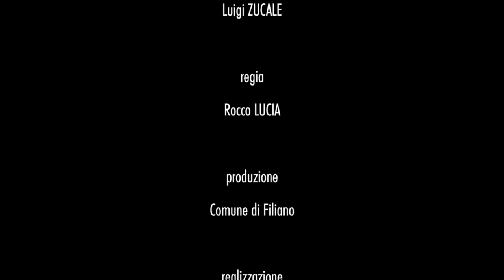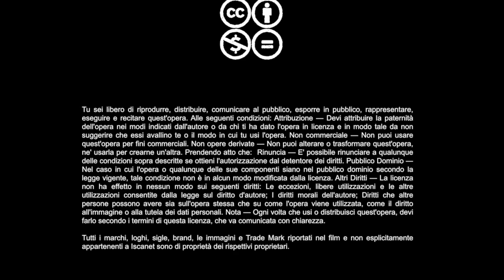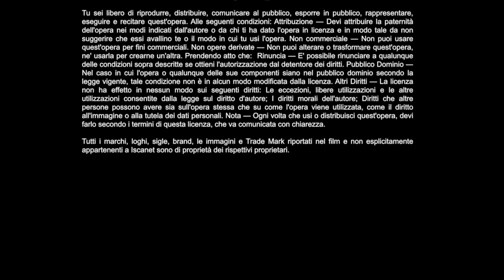Il Pecorino a Filiano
Interviste, ricordi e prospettive

con
Vincenzo BOCHICCHIO
Vito BOCHICCHIO
Agostino GALASSO
Pietro GALASSO
Stefano GENOVESE
Carmela MECCA
Piero MINNITI
Giuseppe RINALDI
Incoronata SANTORO
Vito SANTORO
Luigi ZUCALE

regia
Rocco LUCIA

produzione
Comune di Filiano

realizzazione
Iscanet Internet Services S.r.l.

montaggio
Rocco LUCIA

soggetto, sceneggiatura, fotografia e riprese
Fatima FLORES e Rocco LUCIA

grafica
Fatima FLORES

interviste e digitalizzazione foto
Maria MARTINELLI

girato nei territori di
FILIANO
ATELLA
RIPACANDIDA

ringraziamo

Carmela NOLÉ
Pietro MECCA
il piccolo Marco RINALDI
Donatantonio MARTINELLI
Domenico LUCIA
Canio MARTINELLI
Nicola Maria MARTINELLI
la Biblioteca Comunale di Filiano

fotografie
Archivio della Biblioteca Comunale di Filiano
Cine Foto GRUOSSO - Filiano
Archivio Iscanet

colonna sonora
Apple Documentary Theme

Questo film è pubblicato in licenza

Tu sei libero di riprodurre, distribuire, comunicare al pubblico, esporre in pubblico, rappresentare, eseguire e recitare quest'opera. Alle seguenti condizioni: Attribuzione — Devi attribuire la paternità dell'opera nei modi indicati dall'autore o da chi ti ha dato l'opera in licenza e in modo tale da non suggerire che essi avallino te o il modo in cui tu usi l'opera. Non commerciale — Non puoi usare quest'opera per fini commerciali. Non opere derivate — Non puoi alterare o trasformare quest'opera, ne' usarla per crearne un'altra. Prendendo atto che:  Rinuncia — E' possibile rinunciare a qualunque delle condizioni sopra descritte se ottieni l'autorizzazione dal detentore dei diritti. Pubblico Dominio — Nel caso in cui l'opera o qualunque delle sue componenti siano nel pubblico dominio secondo la legge vigente, tale condizione non è in alcun modo modificata dalla licenza. Altri Diritti — La licenza non ha effetto in nessun modo sui seguenti diritti: Le eccezioni, libere utilizzazioni e le altre utilizzazioni consentite dalla legge sul diritto d'autore; I diritti morali dell'autore; Diritti che altre persone possono avere sia sull'opera stessa che su come l'opera viene utilizzata, come il diritto all'immagine o alla tutela dei dati personali. Nota — Ogni volta che usi o distribuisci quest'opera, devi farlo secondo i termini di questa licenza, che va comunicata con chiarezza.

Tutti i marchi, loghi, sigle, brand, le immagini e Trade Mark riportati nel film e non esplicitamente appartenenti a Iscanet sono di proprietà dei rispettivi proprietari.